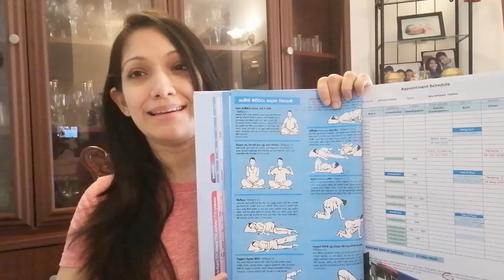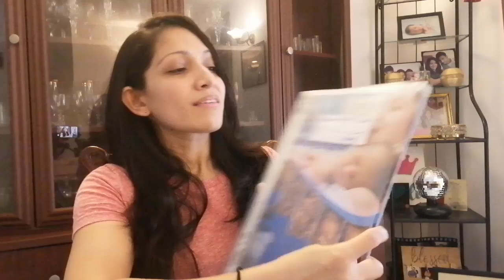My Pregnancy Story | පළමූ දරු උපතේ මගේ කතාව👶🏻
My VOG: Dr. Ajith Rajapakse
Clinic : Suvika Fertility Center Nawala
Hospital I delivered my baby: The Kings Hospital Colombo